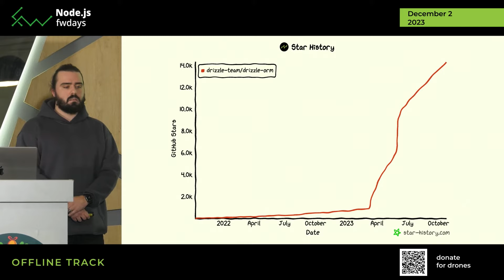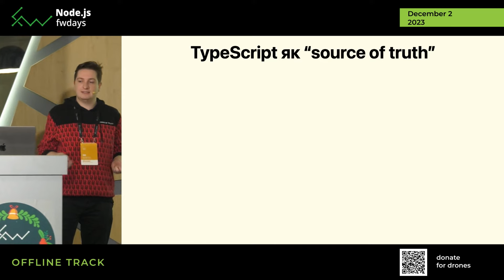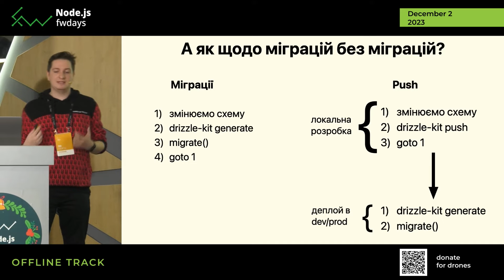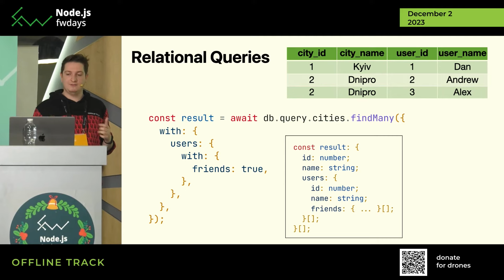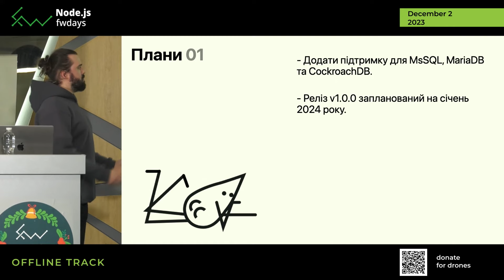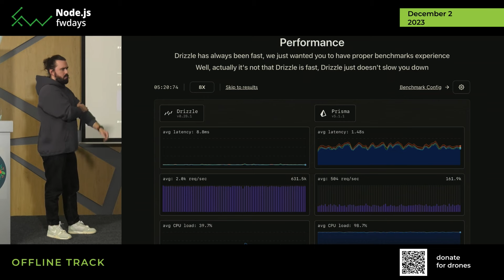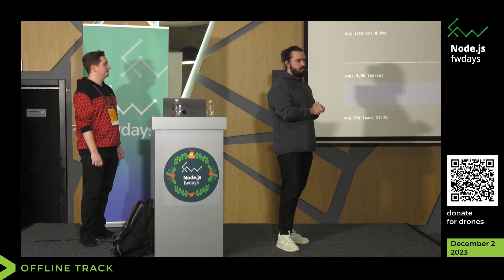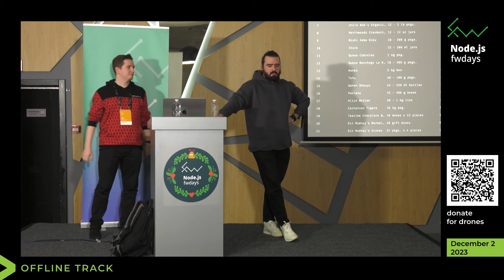Drizzle: що це за мряка? - Олександр Блох, Данило Кочетов [Fwdays Node.js]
Відео з Node.js fwdays'23 конференції, яка пройшла 2 грудня 2023 року

Опис доповіді:
Основний фокус доповіді — розповідь про Drizzle, як команду, так і бібліотеку. Ми розглянемо сутність Drizzle, проаналізуємо коментарі та відгуки з соціальних мереж і форумів, і порівняємо цей інструмент із конкурентами.

У ході доповіді ми розглянемо історію створення Drizzle ORM і дізнаємось, як він виріс до свого поточного стану. Розкриємо його переваги та недоліки, а також розглянемо, чому він може бути кращим вибором для певних завдань і чому, навіть не дивлячись на його переваги, він може не підходити для інших.

На завершення доповіді ми поговоримо про майбутні плани розвитку Drizzle та екосистеми на прикладі Drizzle Studio та інших тулів.

Таймкоди:
00:00 - Інтро
03:08 - Що таке Drizzle? Чому headless?
05:19 - Технічні особливості Drizzle. TypeScript як "source of truth"
08:38 - А як щодо міграцій без міграцій?
10:56 - CRUD
11:45 - Joins
13:40 - Relational Queries
16:00 - Чому Drizzle це поганий вибір?
17:21 - SST + Drizzle
18:13 - Payload CMS + Drizzle
18:51 - T3 Stack + Drizzle
19:41 - OSS and Projects + Drizzle
20:11 - Плани
22:27 - Q&A

Понад 14 років Fwdays займається організацією масштабних конференцій та навчанням для розробників таких напрямків: JavaScript, .NET, Python, Data Science, PHP, QA, Highload, Architecture, DevOps, Databases.